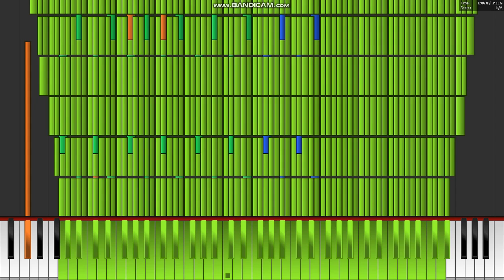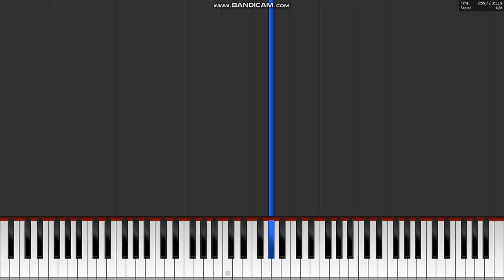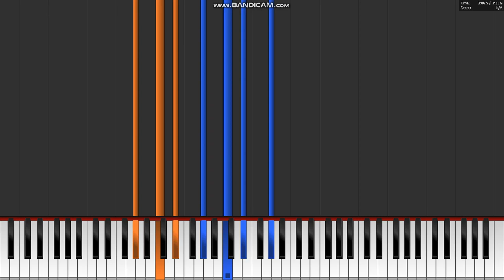Black MIDI Piano From Above 150K Subscribers Special 150,000 Notes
Axley